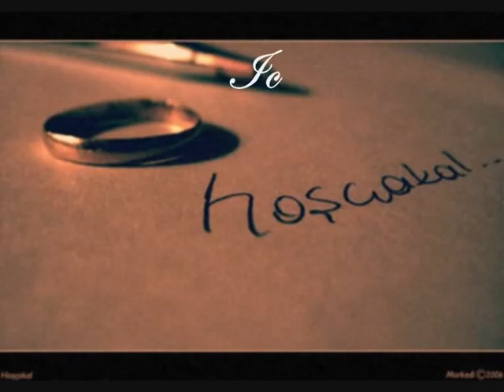Hoscakal...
Und eigentlich wissen wir auch beide, dass wir auf immer und ewig zusammen gehören, trotzdem verletzen wir uns immer wieder gegenseitig ! genau wie es jetzt wieder der fall war .. ich werde erstmal gehen ... ich weiß genau, wir werden uns wieder finden,aber im moment kann ich es einfach nicht :(

- ich liebe dich mein engel